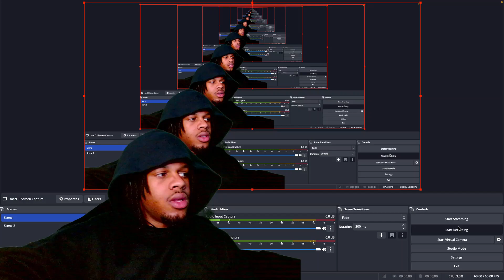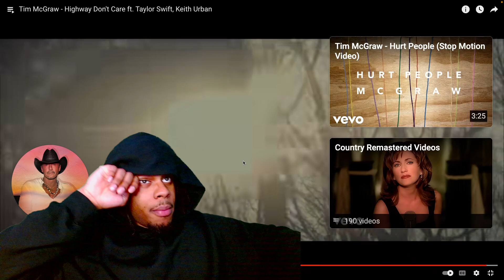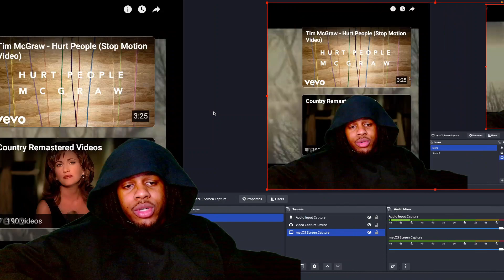Tim McGraw - Highway Don't Care [Feat. Taylor Swift, Keith Urban] (REACTION)